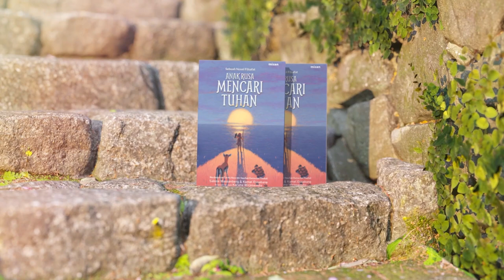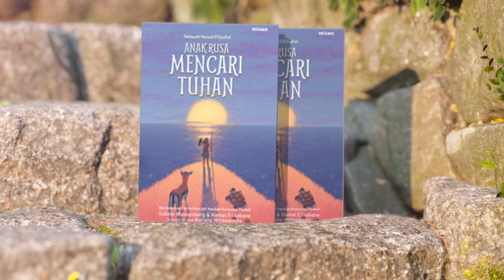#3 Baca Buku ANAK RUSA MENCARI TUHAN: Bertarung Melawan Hewan -- Putri Annisa Azzahra